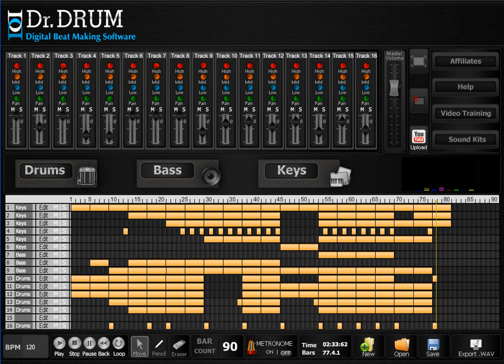"Music Beat Maker" Software- Make Sick Beats Today!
Get the best "music beat maker" software to make house beats, electro beats, techno beats, hip hop beats, DubStep beats, rap beats.